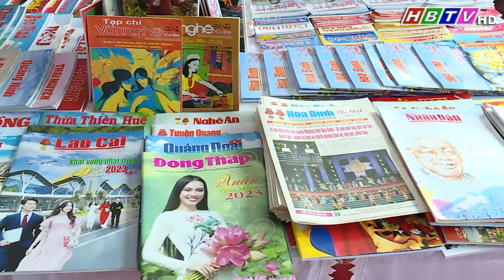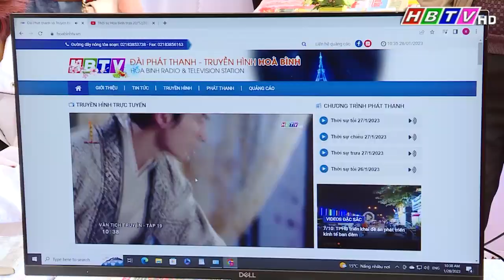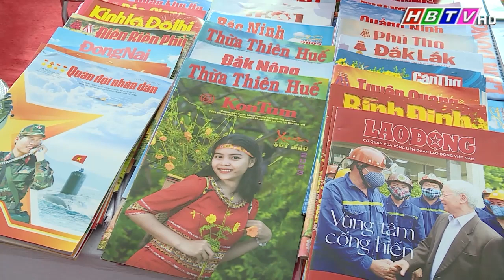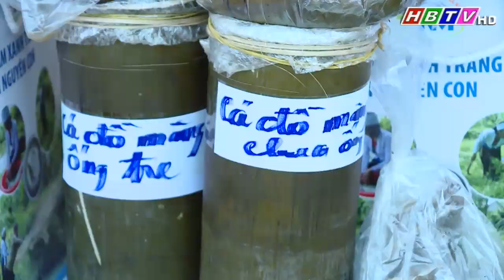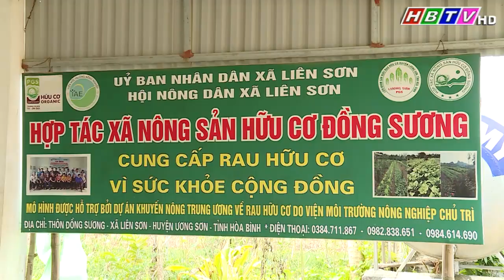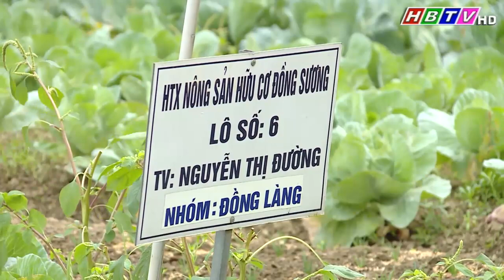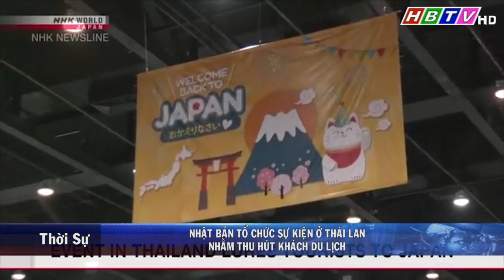Thời sự Hòa Bình tối 28/1/2023